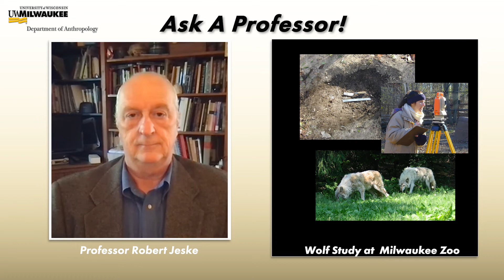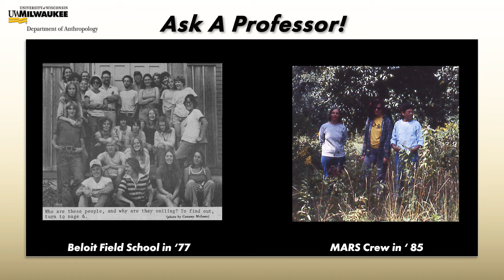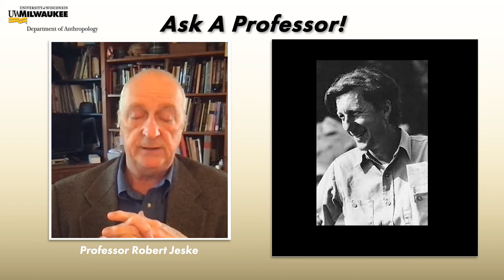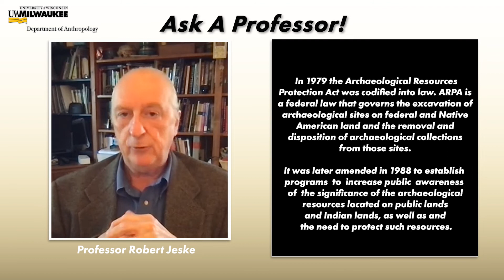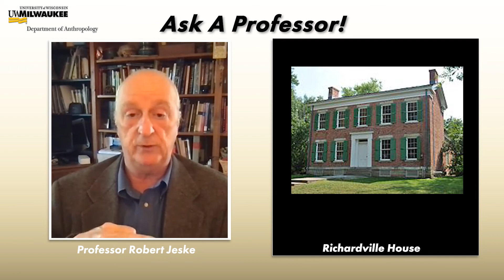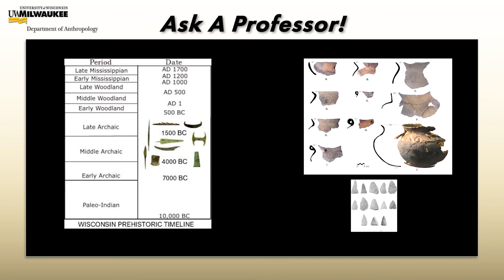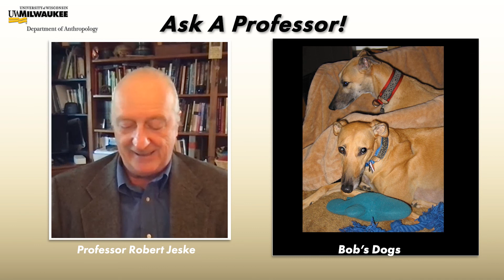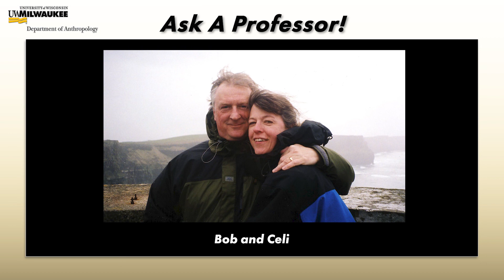Ask a Professor! Ep. 2: The Life and Career of Archaeologist Robert Jeske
In this episode we are asking Professor Emeritus Robert Jeske about his career in Archaeology. Bob has been a professional archaeologist for over forty years and taught at UW-Milwaukee for more than two decades. Bob’s research interests include archaeological method and theory–particularly how economics and population interactions foster group identity and ethnicity. He also actively investigates stone tool production and use, mortuary studies, canine activities, and experimental archaeology. He primarily works in the American Midwest but has worked on projects in the American Southwest and Ireland over the years. Bob is most known for his work investigating the archaeology of Lake Koshkonong in SE Wisconsin where he led field schools for many years.